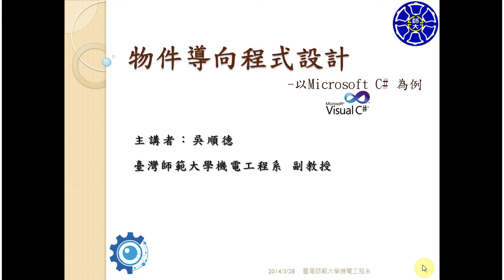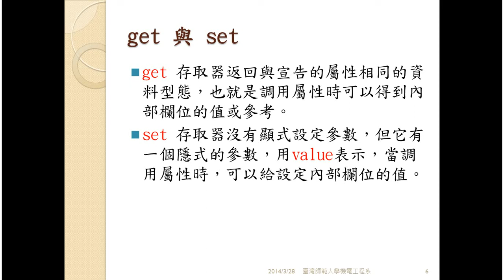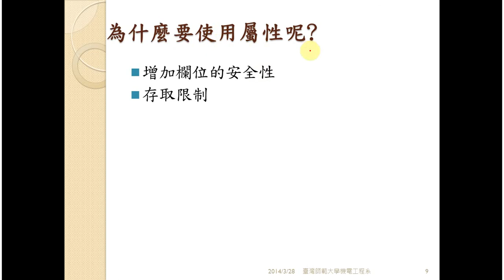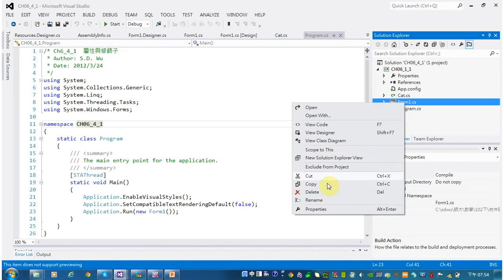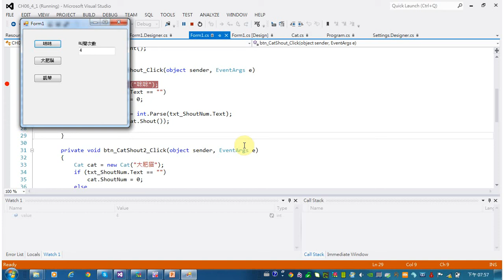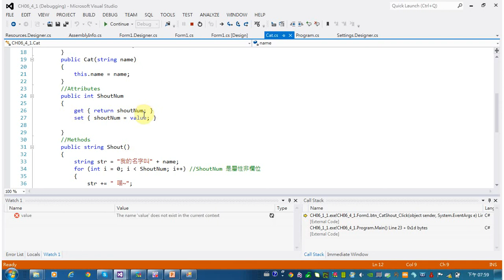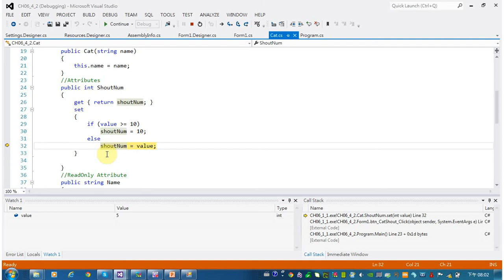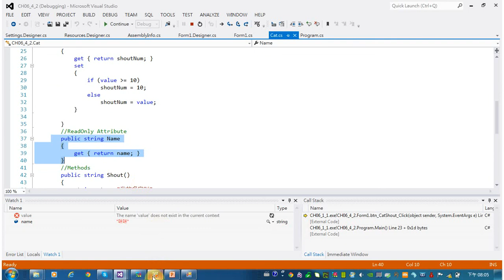C# 物件導向程式設計06 04屬性與存取運算子